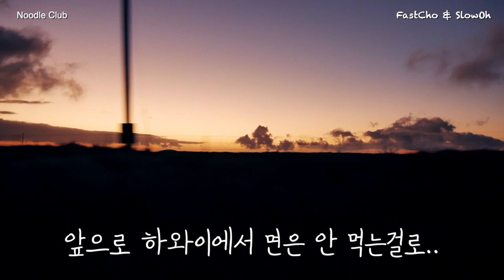내가 하와이에서 먹은 모든 것 ft. 하와이 포케, 무스비, 도미노피자 등등등 (Hawaii Ep.12)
짧은 시간 방문이었지만 한끼한끼 너무 소중했습니다
가장 인상적이었던 건 poke 였습니다
포케는 깍둑썰기, 자르다 라는 뜻이라고 합니다.
하지만 역시 회는 한국에서 먹는 회가 가장 신선하고 맛있는 것 같습니다